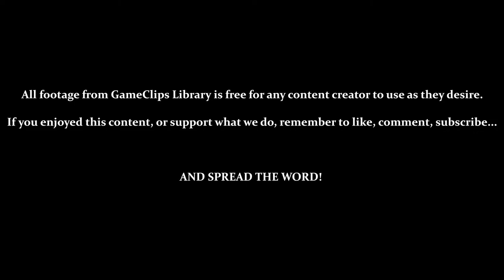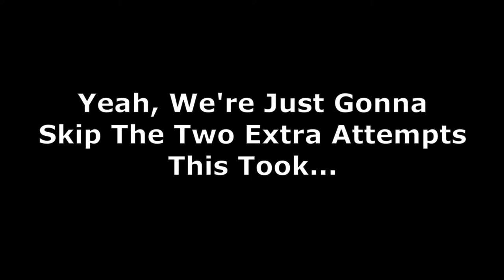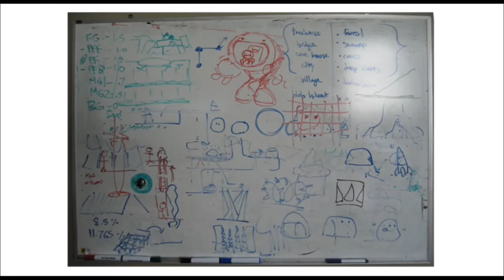A Boy and His Blob (Wii) - Bonus 4—3 — GameClips Library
This Clip's Contents:
- Using Teal Jellybeans (Boy)
- Reward 4 - 3 (Board of Concepts / Blob Character Study Guide)

Miscellaneous Content:
- GLITCH - The Blob Can Get Stuck on Ledges (1:45)
- Again, Beware of Floating Mines' Blast Radius
- GLITCH - Rocks Can Fall on You (6:38)
- Other Jellybeans Used: Ball